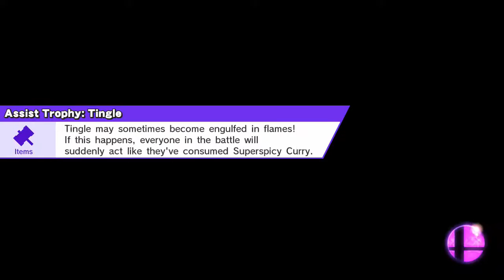For Corny! - Ep. 19: Free Play w/ Mods (Super Smash Bros. Wii U | For Glory)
Evo was so good I wish I wasn't at work for majority of it so I could watch it. Hbox's run was too good to miss and I missed it. FeelsBadMan (This was recorded before evo)

Also comment if you'd like, feedback helps me better my channel.

NNID: Cornealiuz - Add & message me if you want to play. I need the practice... Clearly.

Discord Username: Cornealiuz#6924 - I Use this to chat with friends while playing!

Tweeters - I don't use it so I don't know why I bother adding it.

His music is great! Check him out if you don't already know him!

SMAAASH! (Critical) Sound for Ness's bat - by MaxHero

Melee Fox - by DeadMK & NibrocRock
(Sorry for saying your name wrong  Nib lol)

Note/P.S: SO MANY LINKS!